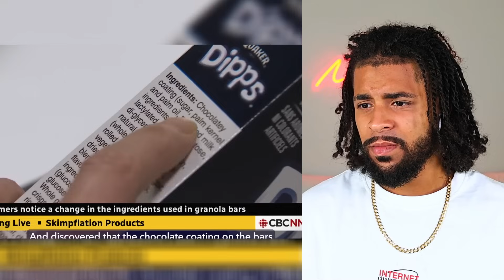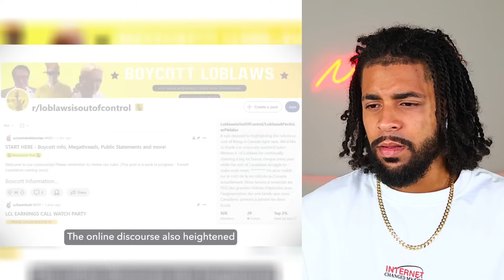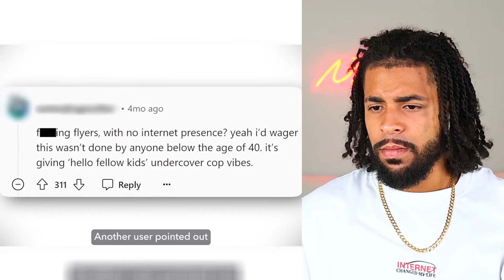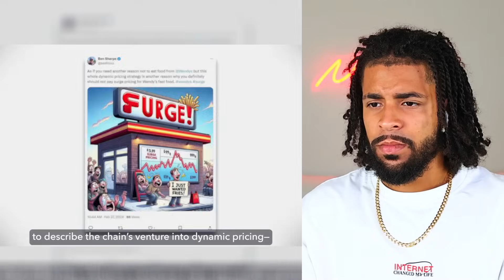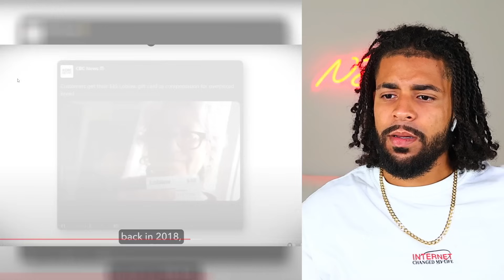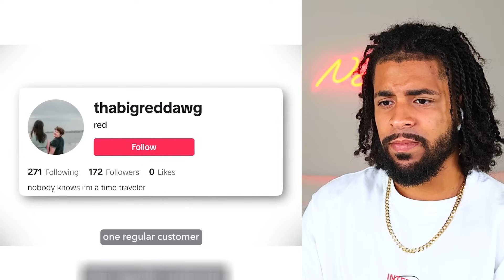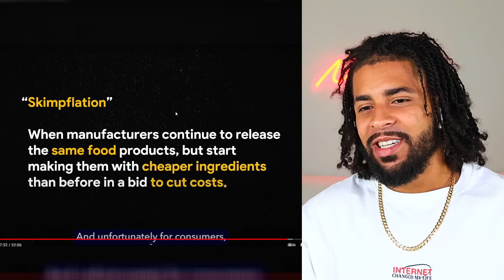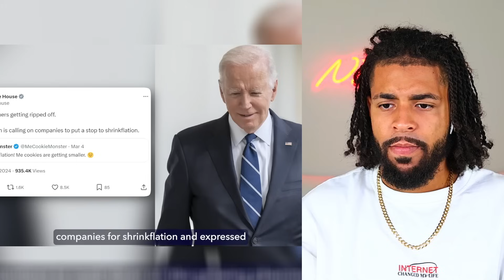Walmart Is STEALING FROM YOU Without You Noticing!!! (Lawsuit Filed!)